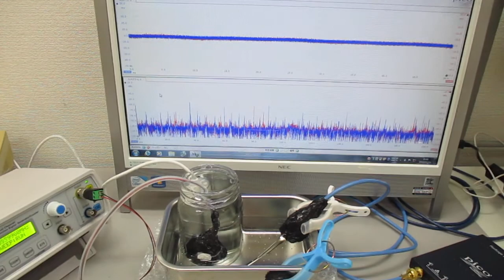メガヘルツの超音波発振制御技術 ultrasonic-labo